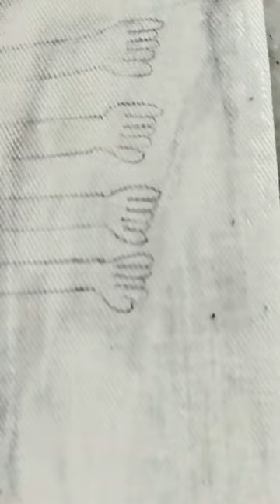linga bhairavi devi painting